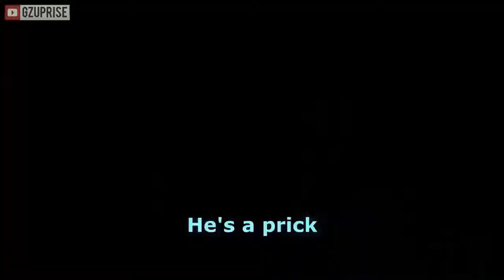Spray Painting LUXURY Supercars LONDON PRANK GONE WRONG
In this prank Carnage and his mate explore London and spray paint luxury supercars, to see the reactions. However the prank Goes WRONG!